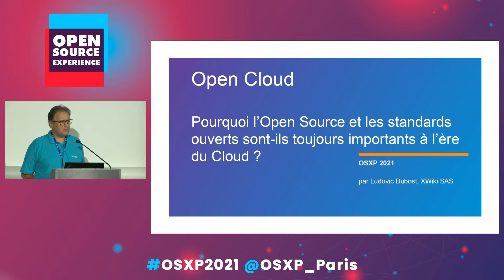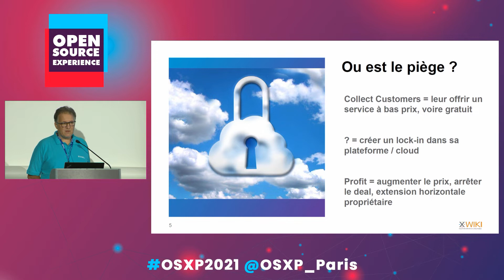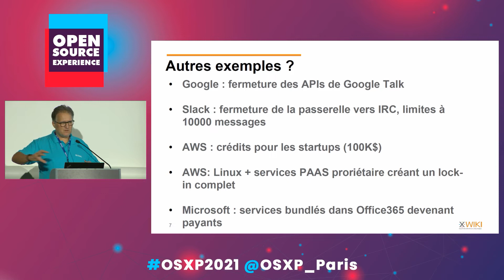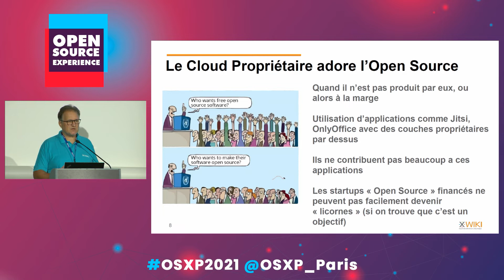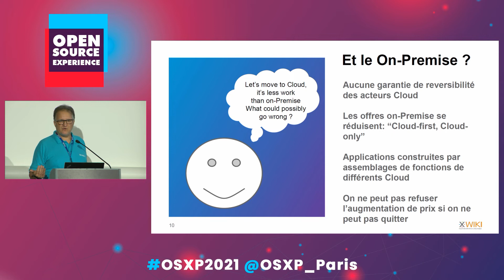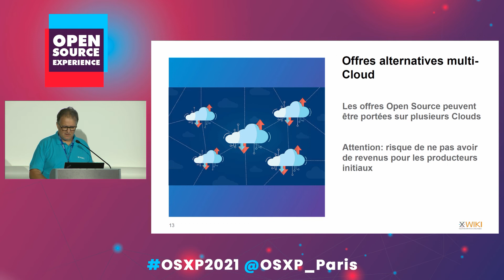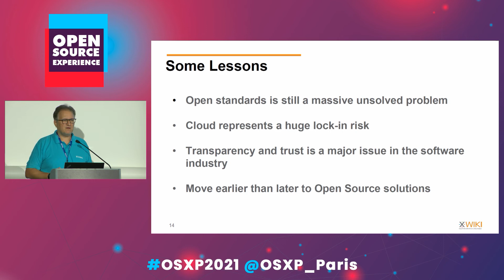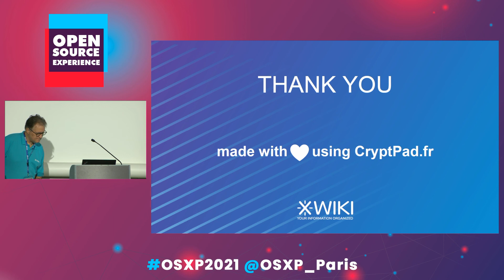Open cloud : pourquoi l’os et les standard ouverts sont-ils toujours importants à l’ère du cloud ?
Le cloud et le SaaS présentent de nombreux atouts pour les clients car, lorsque les services sont gérés par les créateurs du logiciel métier, il peut y avoir des économies d’échelle et une meilleure qualité de service à la clé.

Pourtant, le business model type du cloud consiste à attirer des clients en leur offrant du gratuit puis en faisant progressivement marche arrière. Les services cloud utilisent largement cette stratégie, puis font évoluer leur business model et exploitent le côté captif inhérent aux logiciels propriétaires pour augmenter leurs tarifs et leurs revenus. Par effet, on voit aussi que les plateformes mondiales ne laissent pas les concurrents intégrer leurs offres, qu’elles ont tendance à favoriser.

Au cours de cette conférence, nous allons vous exposer l’expérience de clients en recherche d’alternatives après avoir été lâchés par un fournisseur de logiciel propriétaire à l’approche « Cloud First » qui avait augmenté ses tarifs à la fois pour le logiciel sur site et en mode cloud.

J’aborderai également l’importance de l’open source et des standards ouverts pour les activités cloud et SaaS.  Les clients peuvent-ils faire confiance à des fournisseurs qui les lâchent et veulent exercer un contrôle encore plus grand sur eux ?

Les clients doivent privilégier les entreprises fonctionnant en open cloud, qui proposent leurs services sur le cloud tout en élaborant une offre 100 % ouverte. Cette conférence abordera également les standards ouverts, dont l’intérêt est de permettre la portabilité des données et les intégrations entre plateformes.